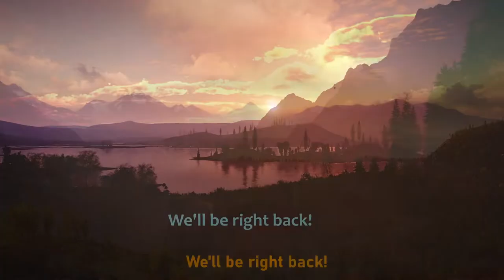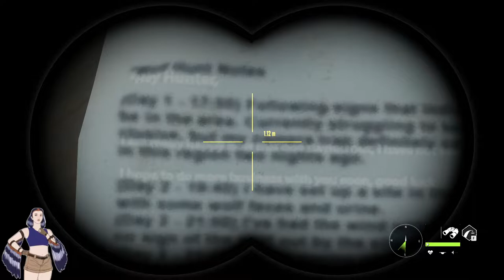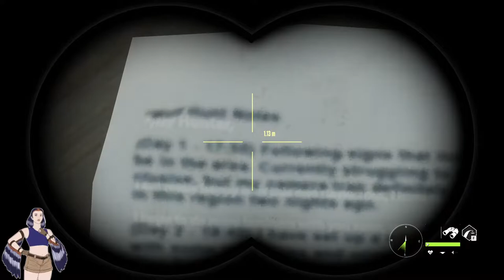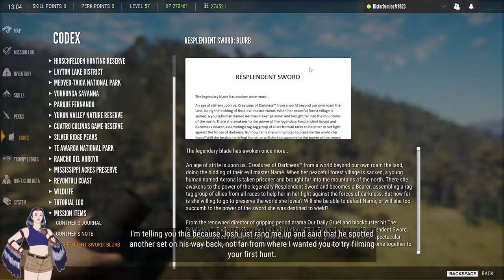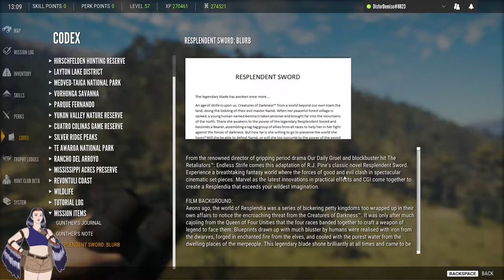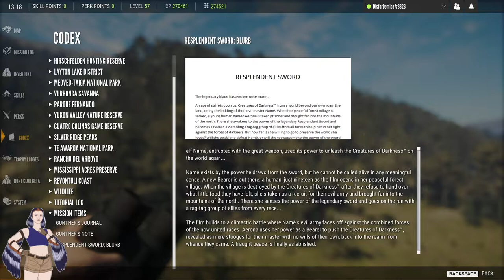No More Prophetic Titles - The Hunter: Call of the Wild - Commonwealth Tour LIVE - 09/09/2022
TheHunter: Call of the Wild is a stunningly beautiful FPS hunting simulator.

Today, after the passing of HMTQ Elizabeth II, we take a tour of a couple of commonwealth-area reserves, collecting trophies from Africa and New Zealand. There's some stunning scenery and a surprising cave troll along the way.